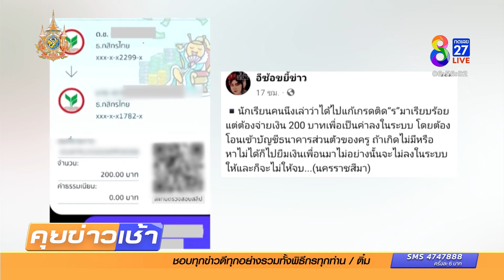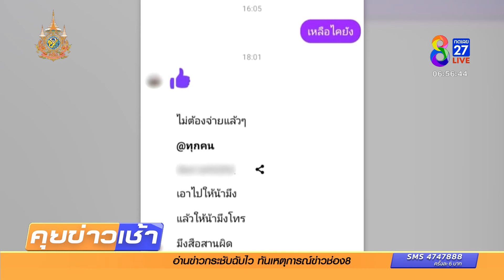ตั้งกรรมการสอบ ครูเรียกเก็บเงินค่าแก้ "ร" ครูอ้างเป็นการเข้าใจผิด | 18 มี.ค. 67 | คุยข่าวเช้าช่อง8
เทศบาลโคราช เตรียมตั้งคณะกรรมการสอบข้อเท็จจริง  หลัง ผู้ปกครองแฉ "ครู" เรียกเก็บเงินค่าแก้เกรดติด "ร" คนละ 200 บาท จนเกิดเสียงวิพากษ์วิจารณ์อย่างหนัก  ด้านครูอ้าง เป็นการเข้าใจผิดกันในการสื่อสาร